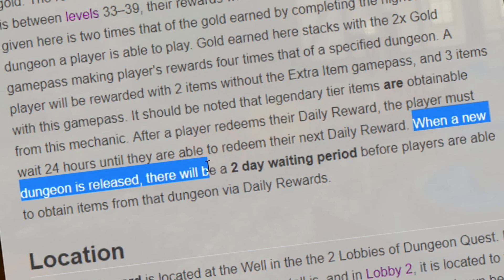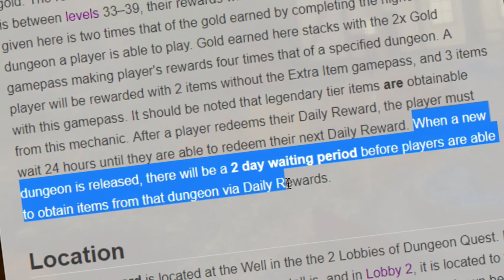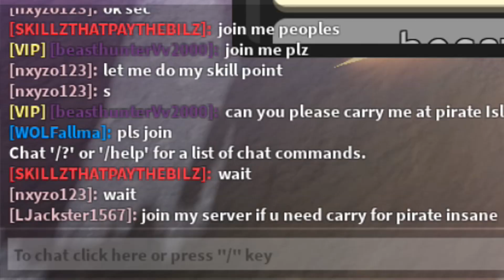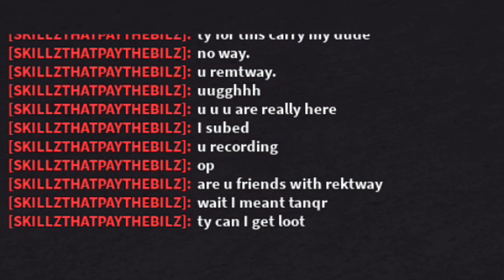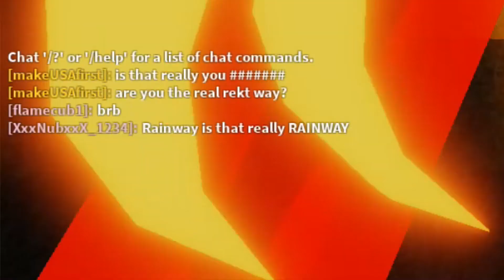SAMURAI PRO CARRIES LOWER LEVELS! (ROBLOX DUNGEON QUEST)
SAMURAI PRO CARRIES LOWER LEVELS! (ROBLOX DUNGEON QUEST) new spells, new map, new abilities, new weapons. we played the new update with a lot of bosses.  THANK YOU FOR ALL THE SUPPORT THAT YOU GUYS HAVE GIVEN ME SO FAR!

What is ROBLOX? ROBLOX is an online virtual playground and workshop, where kids of all ages can safely interact, create, have fun, and learn. It’s unique in that practically everything on ROBLOX is designed and constructed by members of the community. ROBLOX is designed for 8 to 18 year olds, but it is open to people of all ages